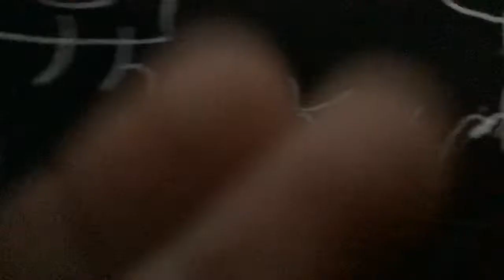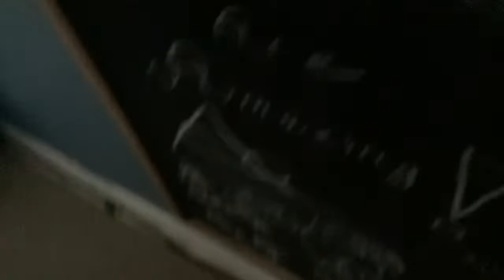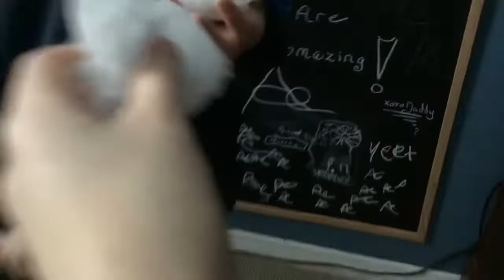Extreme truth or dare part 3